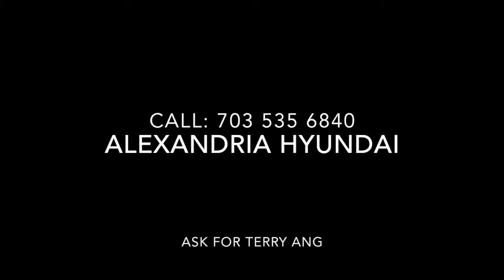Alexandria Hyundai Summer Clearance Ends Sept 31st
Alexandria Hyundai is having a huge Summer Clearance Event. Get up to 5,000 in total savings!

Ask for Terry, Danny, or Rob